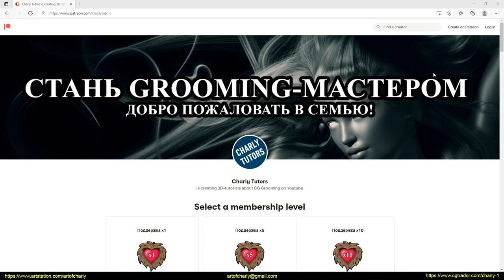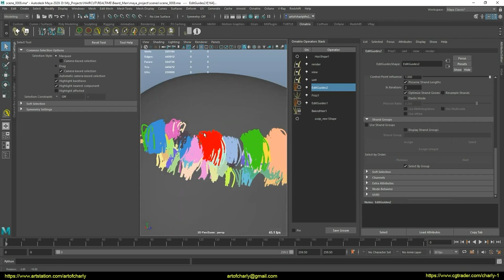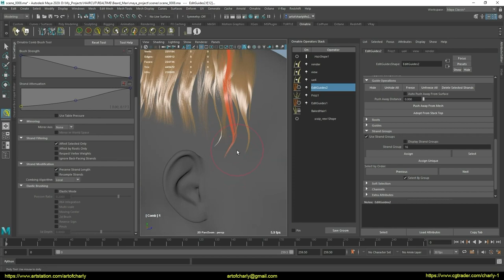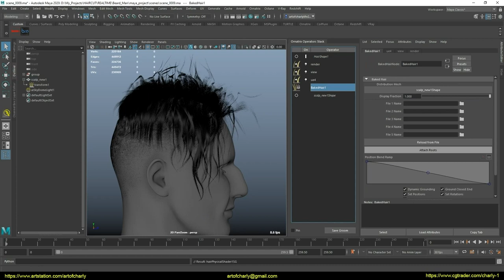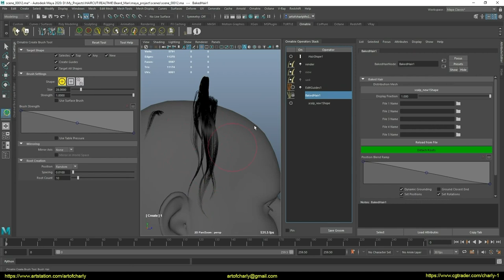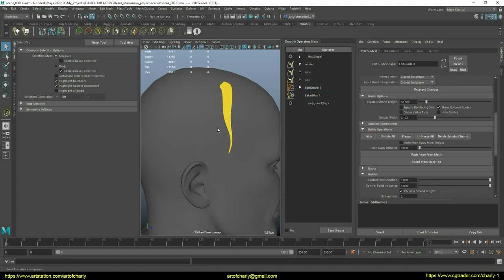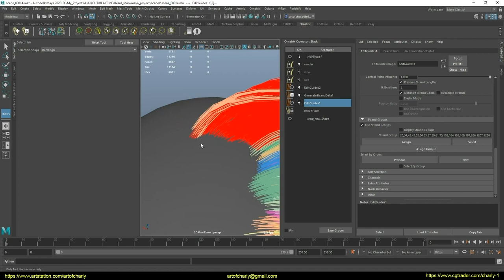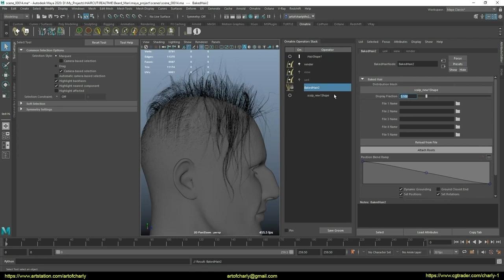Ornatrix for Maya: Hair for games(real-time hair). Episode 18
In this video, I'm working on the back of the hair near the bangs using the new Ornatrix Maya tools for the Edit Guides. As usual - I look at the result of work in Arnold Renderer.
CONTENT:

0:00 - About subtitles, voice acting, editing.
0:05 - What is this video about?
0:42 - Welcome and what am I doing on this channel?
0:53 - About Patreon, closed Discord chat, answers to questions, Feedback, etc.
1:05 - Autodesk "Поинт"
1:19 - Ephere
1:22 - Good news for Ornatrix fans.
1:39 - About the support and development of the channel.
2:02 - About Youtube community.
2:13 - I continue to edit the back near the bangs.
26:20 - Checking the result in Arnold Renderer.
47:16 - Commenting on a mistake I made with Clumps. I'm talking about a cool trick in Generate Strand Data.
49:54 - Talking About Selection Performance in Edit Guides and Why Use Isolation in BakedHair
52:36 - I'll tell you how to generate new groups for selected clamps.
1:04:30 - Forrender Renderfarm
1:04:38 - Promo code to use 15% lifetime discount on our render farm.
1:04:41 - Info partners
1:04:44 - Ending and preview of other lessons.

1. Sculpted hair shape
2. Hair for rendering - as a reference and for Unreal Alembic Hair
3. Create haircards. This includes preparing the texture and the process itself.

Happy viewing!